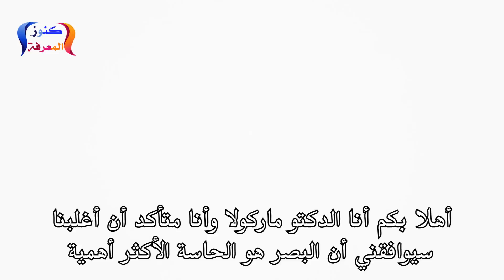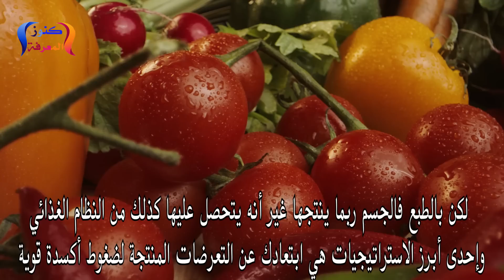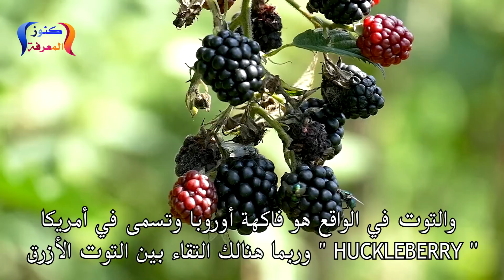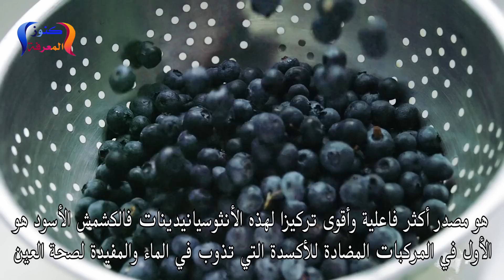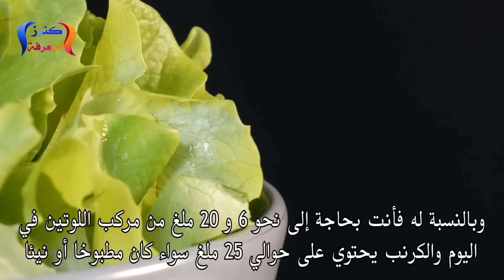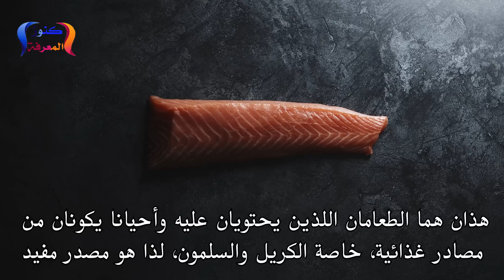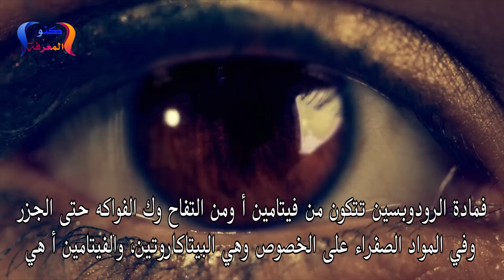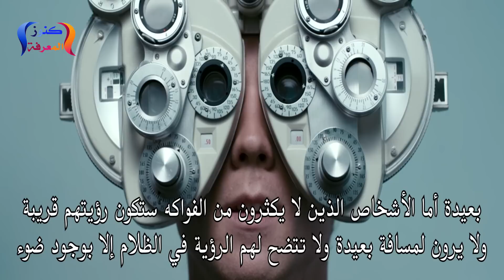خبر مفرح--عالمان يكشفان أقوى مكون طبيعي يقوي العينين يجعل البصر والنظر حادا قويا ولو كان عمرك 70 سنة